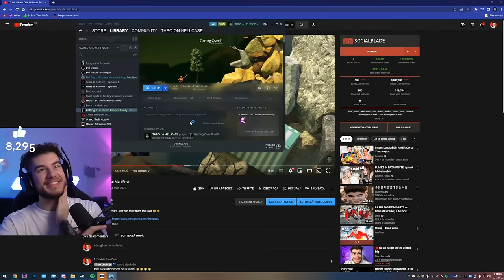CEL MAI GREU JOC DIN LUME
VAI DOAMNEEEEEEEEEEEEEEEEEEE

10% bonus la fiecare depozit cu codul "THEO"